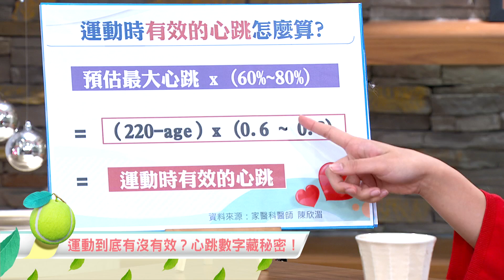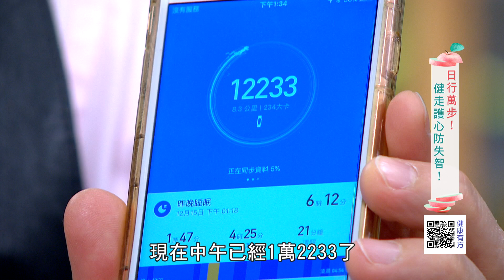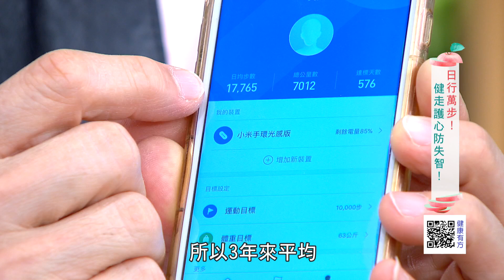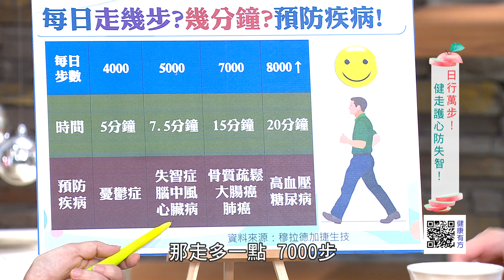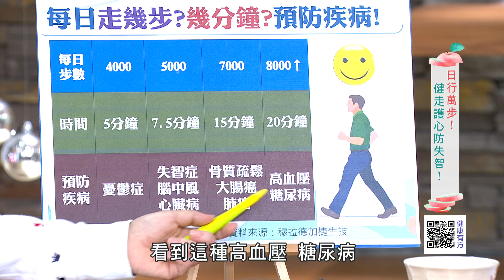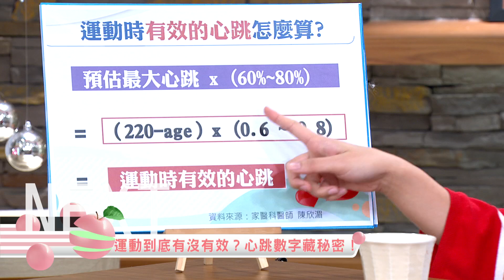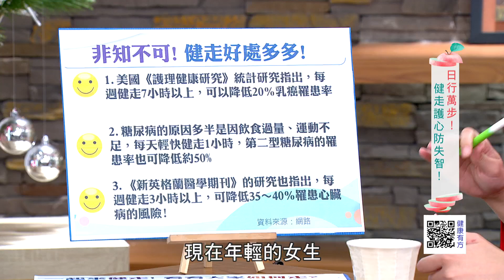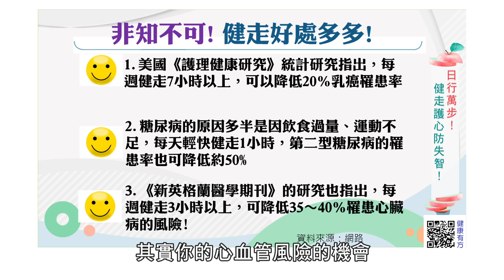日行萬步! 健走護心防失智!｜健康有方20171227｜三立台灣台CH29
※本集主題：
＊日行萬步!健走護心防失智!
＊準備好了沒?!健走有方找回健康!
＊一氧化氮讚!養生保健好處多!
＊健康有招!養生健走壓箱寶

※播出資訊：
【三立台灣台CH29】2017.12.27 (三)10:00

※本集來賓：
家醫科醫師  陳欣湄
穆拉德加捷董事長  鍾祥鳳
物理治療師  簡文仁